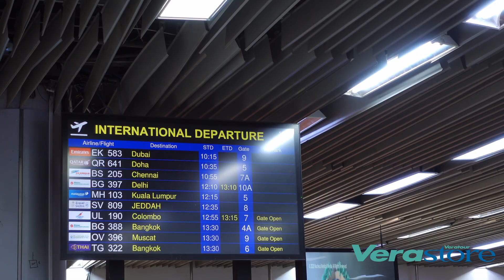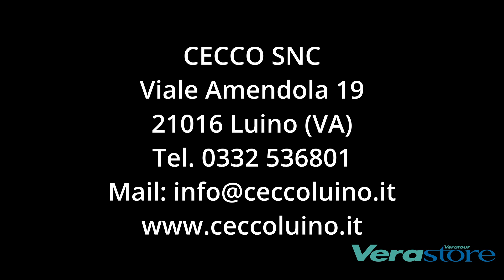LTV Pubblicità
Agenzia Viaggi Cecco